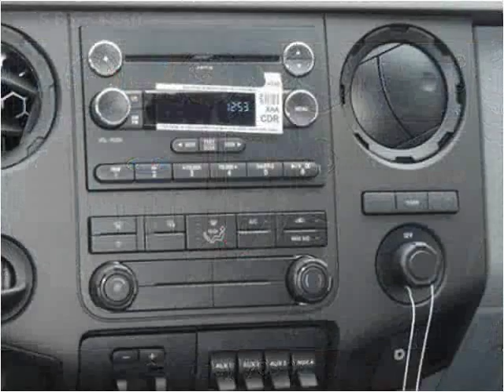2015 Ford F550 New Cars Manassas VA